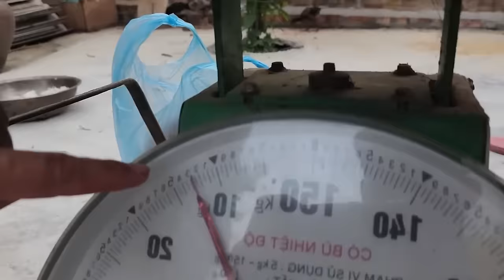Không Nhịn Được Cười Với Mao Đệ Đệ